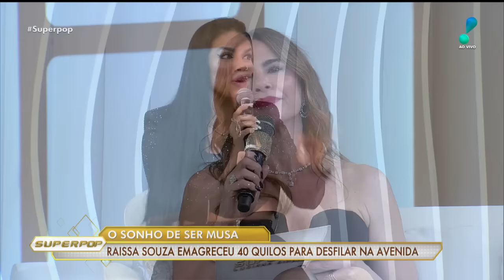SuperPop (31/01/24) | Completo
Veja a íntegra do programa ‘SuperPop’ com Luciana Gimenez